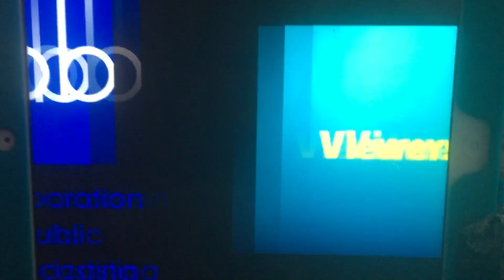Luna around the world funding credits